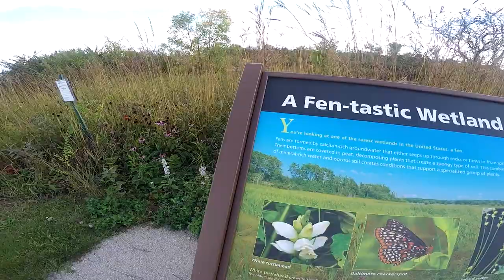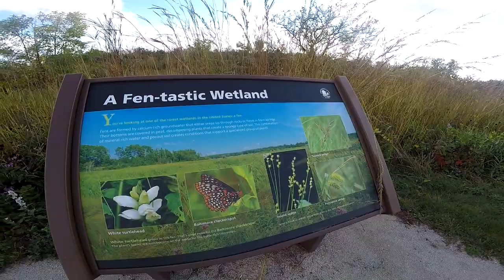James "Pate" Philip State Park Hike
Filmed at James "Pate" Philip State Park in Bartlett IL